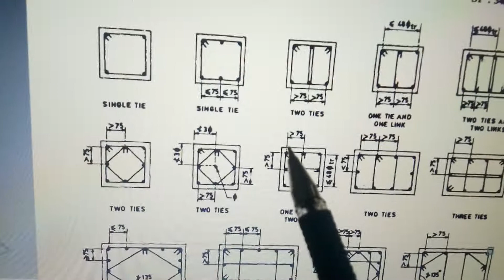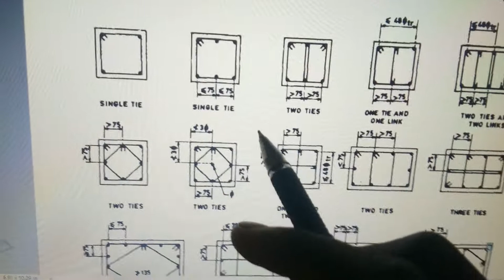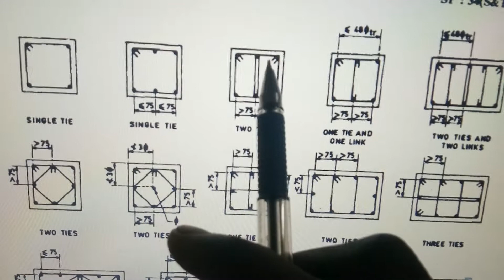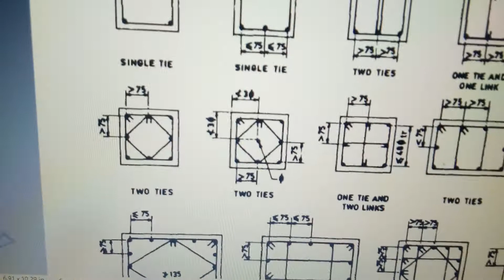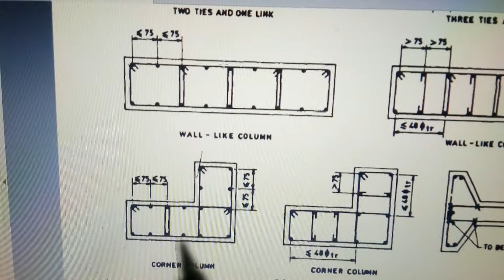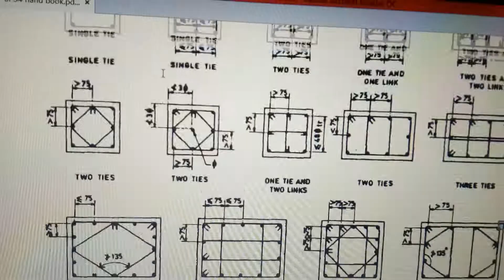Types of stirrups in column and beam.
இந்த வீடியோ பதிவில் நாம் பார்க்க இருப்பது types of  stirrups and different kide of leg types and its uses of stirrups